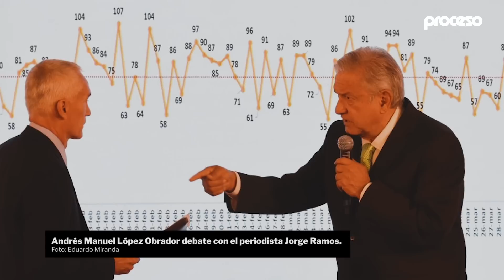ImágenesDeLaSemana: Nueva caravana, golpes a la educación y un logro científico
La semana cerró con noticias sobre el ingreso a México, vía Chiapas, de una nueva caravana migrante, en la que más de tres mil personas buscan llegar a Estados Unidos.

Mientras, la Universidad Autónoma Metropolitana acumuló 71 días en huelga y en la Universidad Autónoma de Zacatecas ejecutaron a una estudiante en el interior de la Facultad de Derecho.

En el ámbito internacional, finalmente hubo cambios en al menos dos temas que parecían estancados: Ecuador retiró el asilo político a Julian Assange, por lo que fue detenido, y el ejército de Sudán derrocó al presidente Omar al-Bashir luego de 30 años en el poder.

Pero el tema de la semana fue el hito que representó que un grupo internacional de científicos lograran tomar la primera fotografía a un agujero negro ubicado en la galaxia Messier 87, en la constelación de Virgo, a 500 trillones de kilómetros de nuestro planeta.